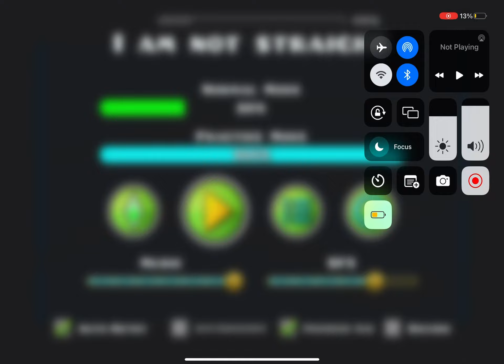Playing random levels (LEVEL REQUEST) (epilepsy warning aka flashing lights)